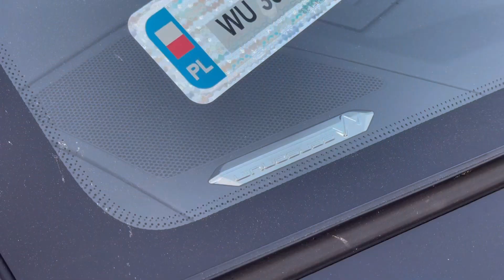Aventador S- Iława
Bullrun(26 maj 2023)- Aventador S, w tym dniu było 18 Lamborghini  pod hotelem